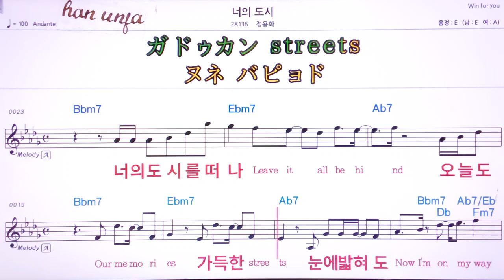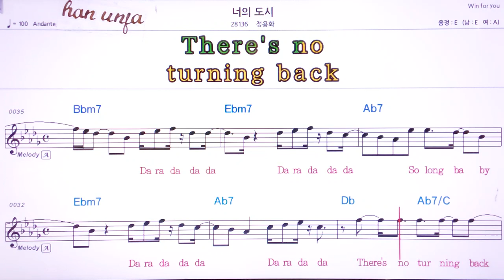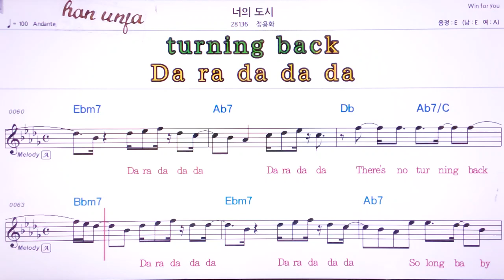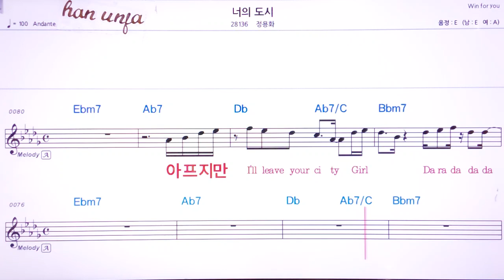💖너의 도시/정용화 👍MR,유투브 노래방,가라오케 악보 코드 가사 ,Karaoke,반주